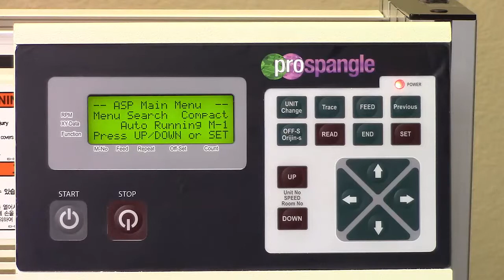ProSpangle Training 2015 Loading a Design from Memory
Instructional video on how to choose the design, you would like to punch out, from the designs stored in the machine's memory.

For technical support and training on DTG Printers, SWF or Avance Commercial Embroidery machines, the CAMS Rhinestone Machine on the ProSpangle Bling machine

Just getting started in the custom apparel business? Join our Facebook Group called Custom Apparel Startups